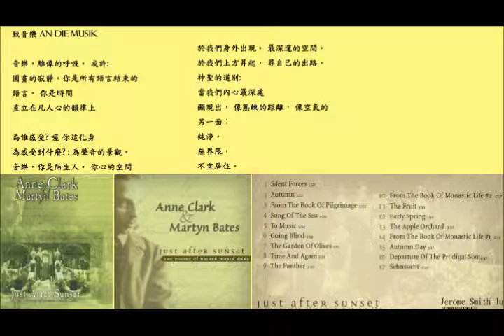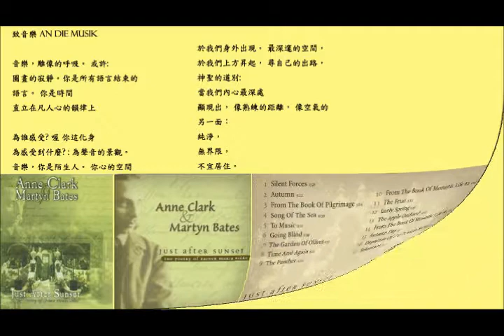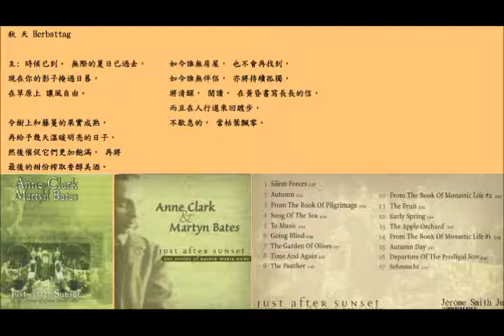Anne Clark & Martyn Bates ‎Autumn/ To Music/ Autumn Day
Just After Sunset - The Poetry of Rainer Maria Rilke
Indigo Germany, 1998

A u t u m n
The leaves are falling, falling as from far,
as though above were withering farthest gardens;
they fall with a denying attitude.
And night by night, down into solitude,
the heavy earth falls far from every star.
We are all falling. This hand’s falling too —
all have this falling-sickness none withstands.
And yet there’s One whose gently-holding hands
this universal falling can’t fall through.

H e r b s t
Die Blätter fallen, fallen wie von weit,
als welkten in den Himmeln ferne Gärten;
sie fallen mit verneinender Gebärde.
Und in den Nächten fällt die schwere
Erde aus allen Sternen in die Einsamkeit.
Wir allen fallen.
Diese Hand da fällt.
Und sieh dir andre an: es ist in allen.
Und doch ist einer, welcher dieses
Fallen undendlich sanft
in seinen Händen hält.

Jerome Smith Ju, Smith 朱